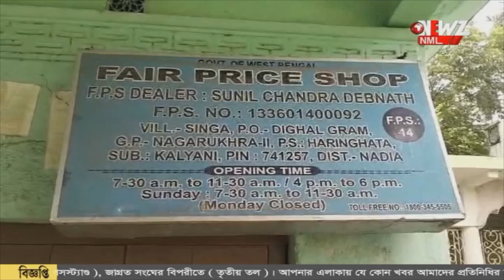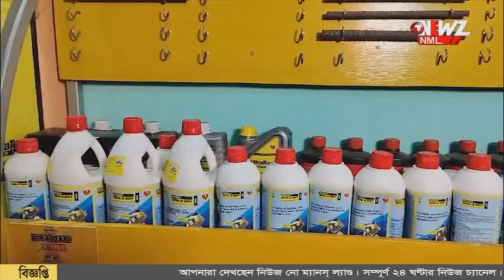রেশনের চাল পাচারের অভিযোগ। চাল বোঝাই গাড়ি সহ আটক ৬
রেশনের চাল পাচারের অভিযোগ। চাল বোঝাই গাড়ি সহ আটক ৬ জন। ঘটনার পর থেকে বেপাত্তা অভিযুক্ত ডিলার। ঘটনায় চাঞ্চল্য হরিণঘাটা এলাকায়।